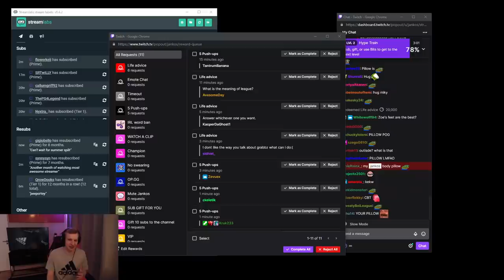The Shortest Lifespan In League of Legends - Best of LoL Streams #1306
Shortest Lifespan In League of Legends

0:00 Biofrost
0:18 Rat IRL
0:26 Geranimo
0:35 Etherim
0:55 Wingsofdeath
1:08 Geranimo
1:25 Bobqin
1:41 Jump Violin
1:55 LegitKorea
2:08 MasterFiend
2:27 Nisqy
2:49 Etherim
3:05 Sanchovies
3:18 Naayil
3:34 Norcastz
3:43 Sry mb
4:02 TheSoprano
4:18 Tcheins
4:28 Zefath
4:40 Bustin
5:08 Quantum
5:21 Sirhcez
5:32 Etherim
5:43 Zefath
6:08 Bobqin
6:19 iKeepItTaco
6:31 iPav
6:43 GamerGirl
6:59 Pinkward
7:18 Lohpally
7:39 Kami Khazix
8:04 Norcastz
8:16 Sry mb
8:32 Geranimo
8:48 TWP
9:09 Imaqtpyke
9:33 TWP
10:00 Brokenblade
10:17 Zefath
10:42 Jankos